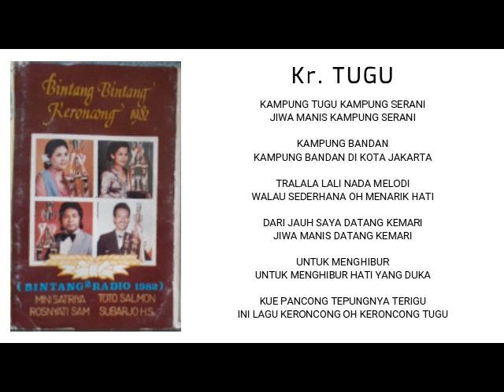Kr. TUGU - Toto Salmon (Bintang-Bintang Radio 1982 Vol. 2)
OK BINTANG JAKARTA pimpinan Budiman BJ
ALBUM BINTANG-BINTANG RADIO 1982 VOL. 2

Kr. TUGU
Ciptaan: N/N
Vokal: Toto Salmon